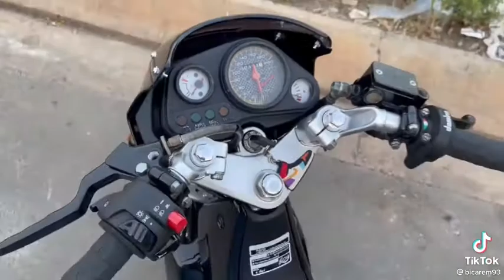Nova dash đẹp